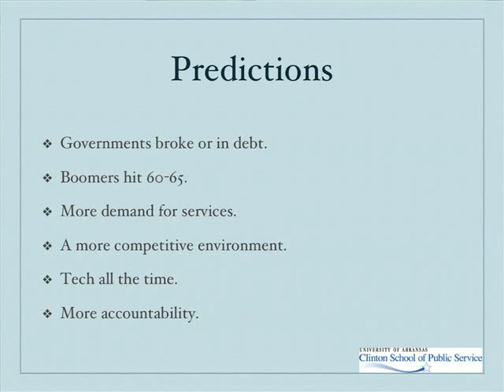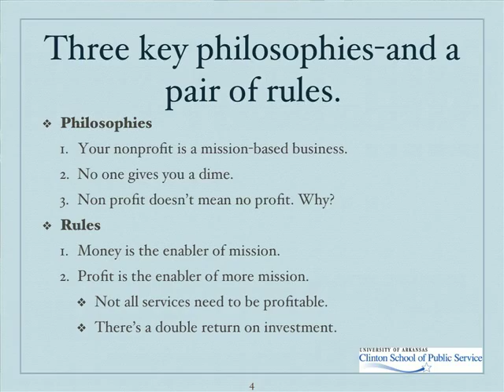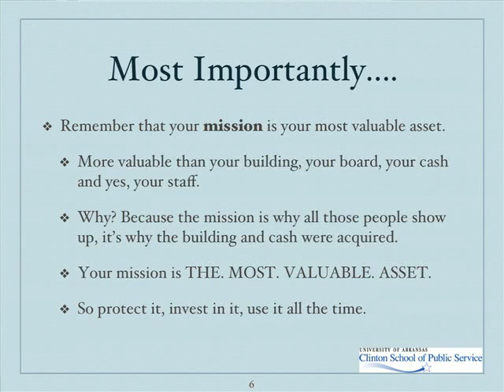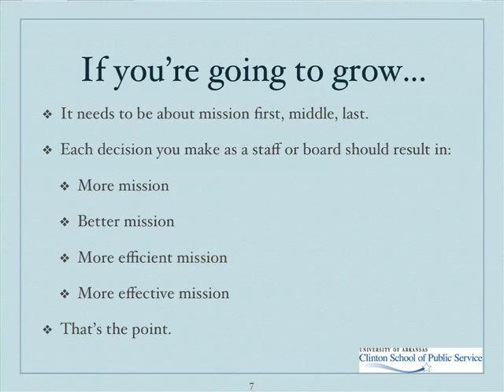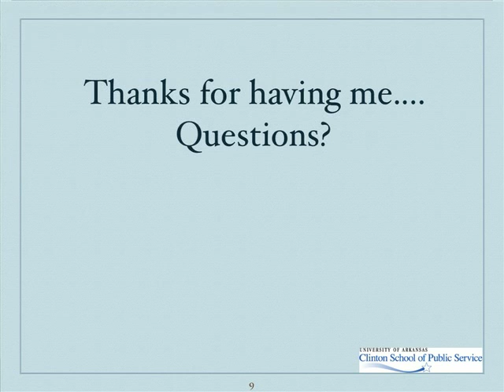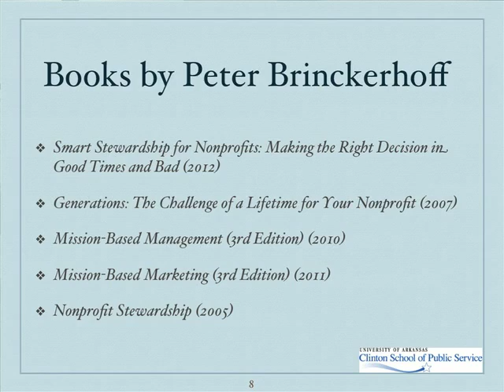“Smart Stewardship for Nonprofits,” Making the Right Decision in Good Times and Bad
Peter Brinckerhoff is an internationally renowned trainer, author and consultant to nonprofit organizations. He is a former board member of local, state and national nonprofits and has worked on the staff and as executive director of two regional nonprofits. Since founding his consulting firm Corporate Alternatives in 1982, Brinckerhoff has helped thousands of organizations to better serve their missions. At the Clinton School, he will give a lecture titled “Smart Stewardship for Nonprofits: Making the Right Decision in Good Times and Bad.”